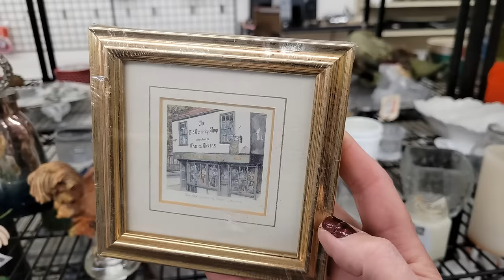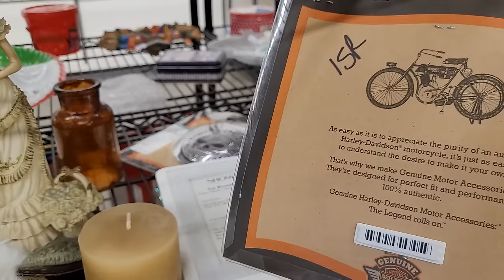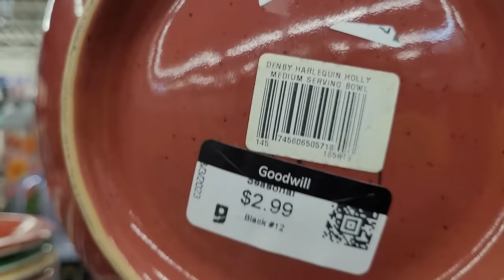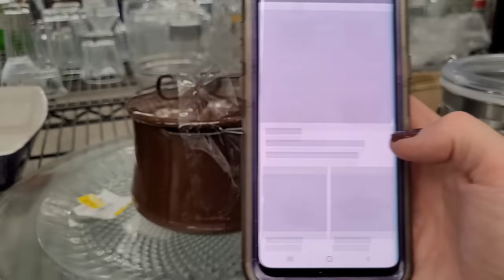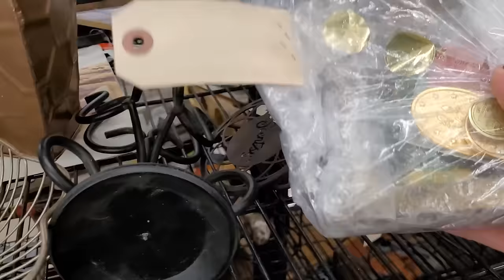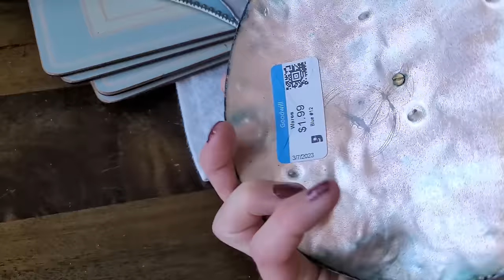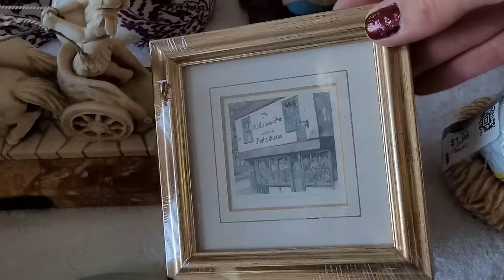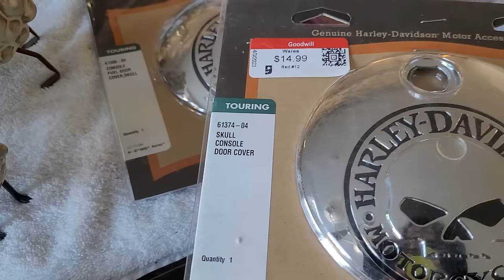MASSIVE HAUL and the MOST FRAGILE THING I've EVER BOUGHT AT GOODWILL! / Thrift With Me / Buy My HAUL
Sign up on Whatnot and get $15 FREE to spend on anything from any auction on Whatnot with this
If you would like to become a seller on Whatnot, use my link to get your application expedited:

In this trip, I purchased the most fragile thing I've ever found at Goodwill. and scored another massive haul... lets go thrifting and find out what it was!

Today my daughter came thrifting with me and as we arrived they had just finished restocking the shelves at my favorite Goodwill at Rainbow and Cheyenne here in Las Vegas! I have my Thrifting Vegas blanket and my reuseable shopping bags ready. Today, Miley and I found so many amazing treasures, the most fragile thing I have ever thrifted, and between us, almost a flock of sheep! Thrift with us for some unexpected items, learn what to bolo and what to leave on the shelf, and why.  Stay to watch my haul where I show you everything I found, what I paid and what I expect to get for it. Please don't forget that you can BUY DIRECTLY from my HAUL. Sometimes I find something I absolutely love, but almost all of the items you see in my haul are for sale.  Please... don't wait, I get hundreds of emails a day! If you would like to purchase something, please send me your offer (plus shipping to your zip code), in an email with your mailing address, Paypal email, and a description, timestamp or screenshot of the item you would like to purchase, to .

Chris and I take Bear and Rio back to the Mountain Bike Park, Ziggy demonstrates his purr, and our hummingbirds are loving our blossoming peach tree. Bear and now Rio have their own channel, so please tune in to enjoy their latest adventures and subscribe now @BearandRioLasVegas  If you haven't had a chance to watch my new You Tube Shorts, please check out my HOW TO... playlist below!  I release a Short every Tuesday! Now, join me, Tiffany, at Thrifting Vegas and... Let's Go thrifting!

SIGN UP AND GET $15 TO SPEND ON WHATNOT WITH THIS

Get $10 off your first order at Stickermule with my code!

Channels I love & mention:
Krystle Van Hogh Jewelry:

Video 184